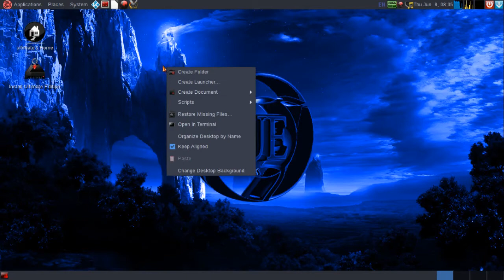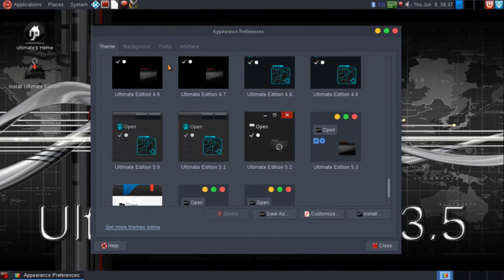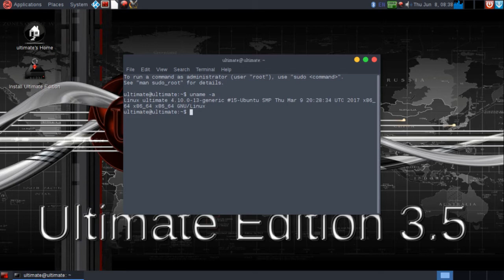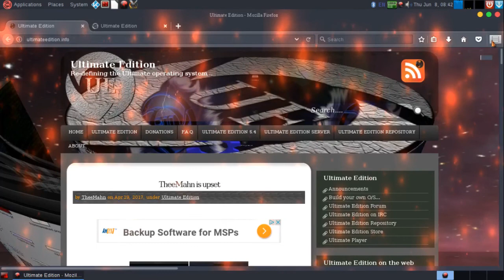ultimate-edition 5.4 - lite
Ubuntu + mate